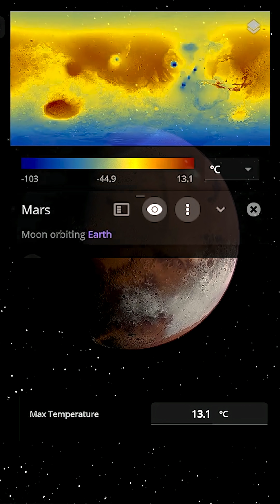What If Mars Orbited Earth?